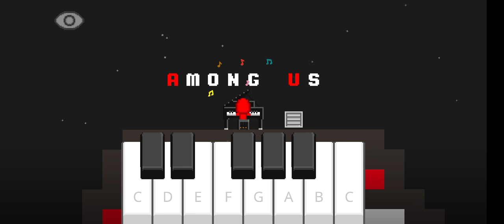Among us playing piano //Boku Boku game//